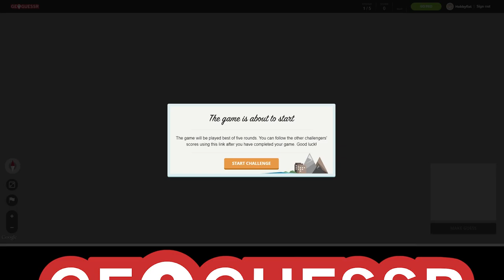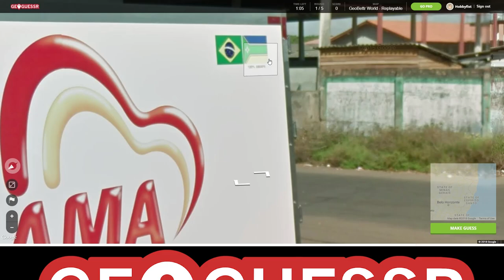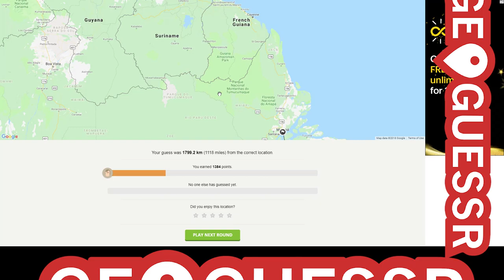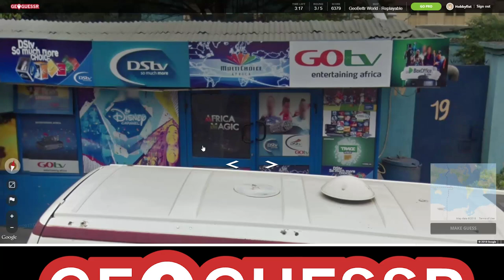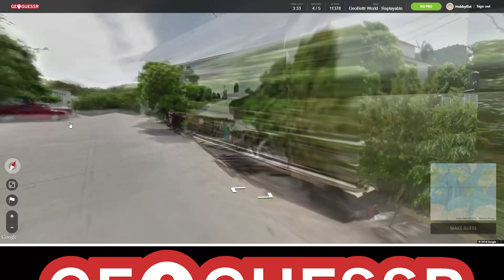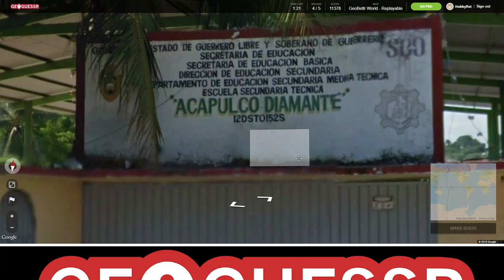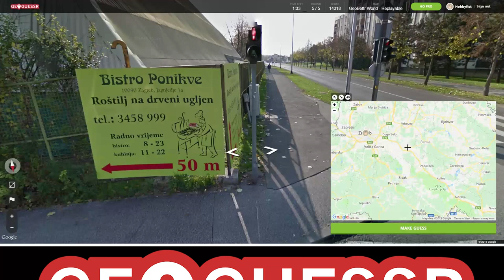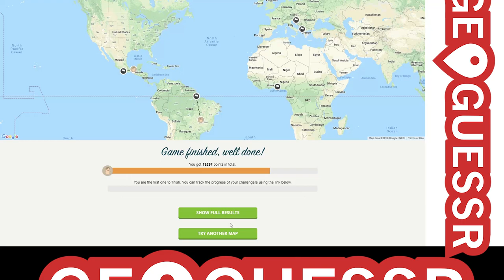Hobbyfist Geoguessr - [Part 134] Confetti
Fwee.